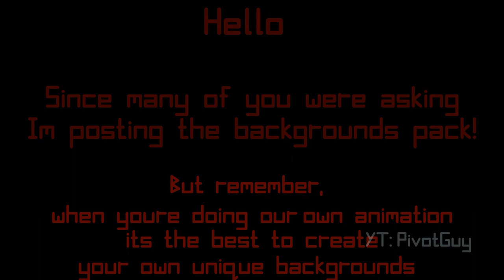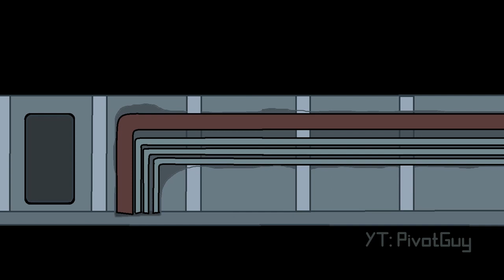Backgrounds | DOWNLOAD PIVOT STK #29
Hi. thx for watching.
That's another pack!

Sorry I lost the North Africa ones :(((((

And If DC2 supports photos I think you can use them for DC2 too :)))

Contains:
Eastern Europe Scenarios
Kharkov Scenarios
Crew Expendable